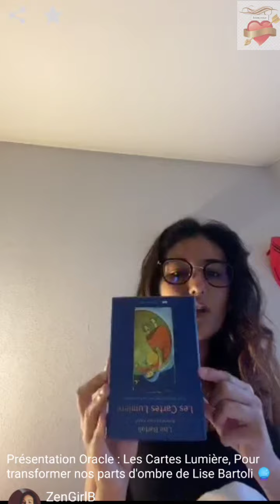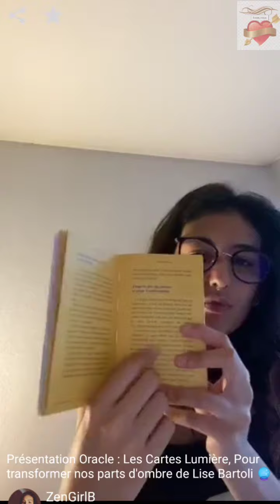hy guys I'm SOFIA 🍒 live streaming 💖 love you vlogs 💘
suport lovee_vlogs 🥳

live streaming, live broadcast, beautiful girls, cute girls, american girls, russian girls, gorgeous girls, happyes vlog, periscope live,
prank girls, prank public girls, periscope, periscope girls, onlyfans, off TV, periscope beautiful,cute vlogs,